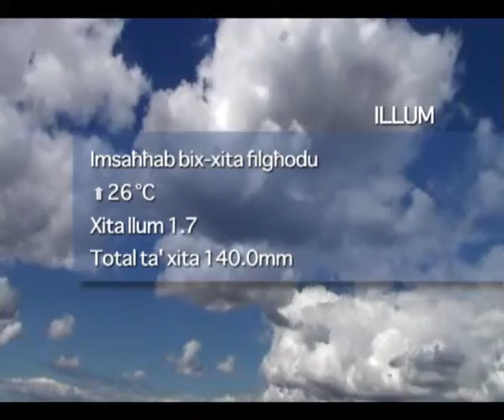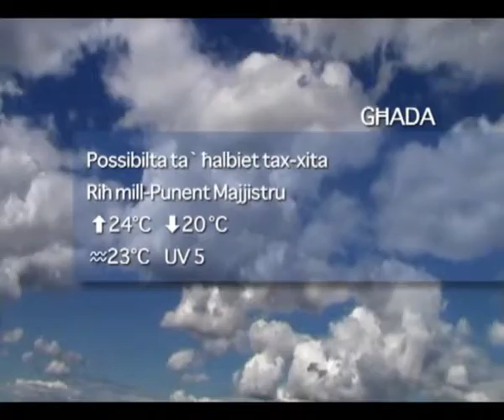Favourite-MaltaMedia: Malta Weather Wednesday 13th October 2010